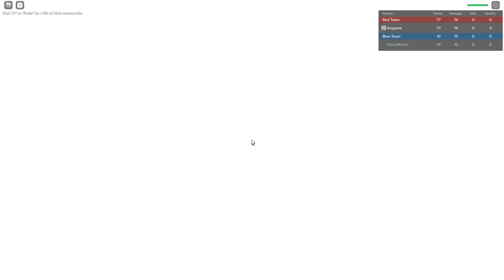Who Is The Best Starter Character In ABA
637godwin - coupe